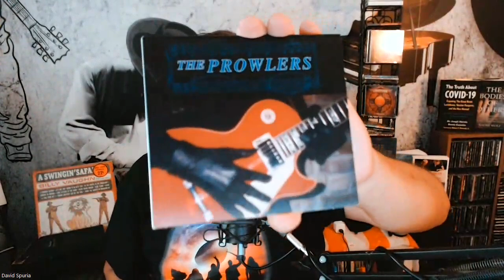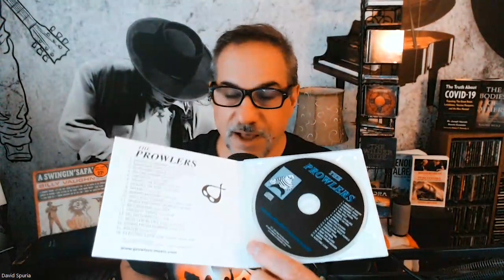AC/DC Brings The School of Rock To Kindegarteners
One of the best stories of the year where M is for Metal and A is gor Angus.